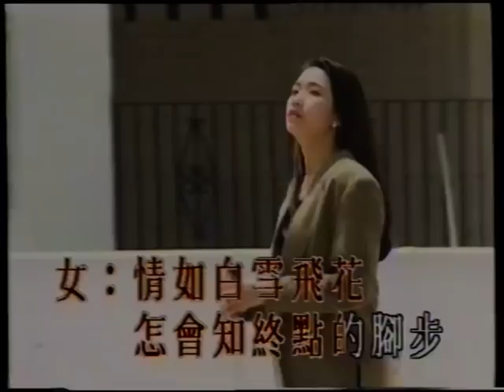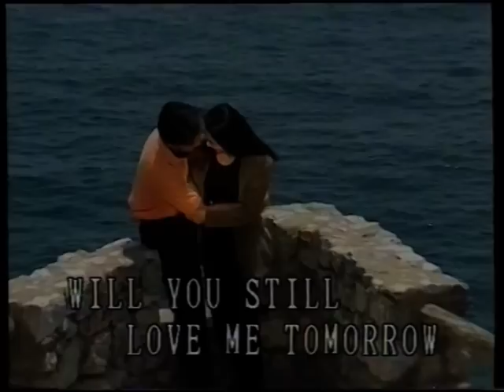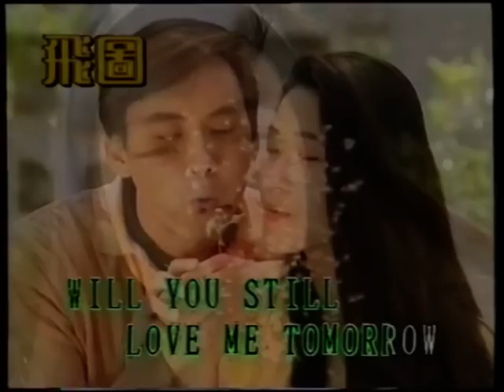明天你是否依然愛我.mpg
《飛圖》卡拉OK TV   片片楓葉情 歌集
曲：童安格 詞：盧永強